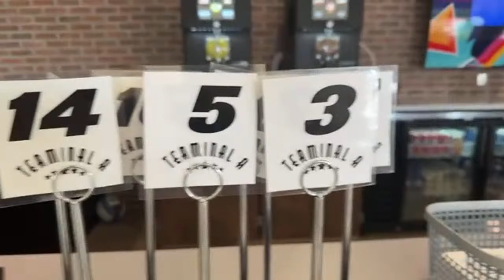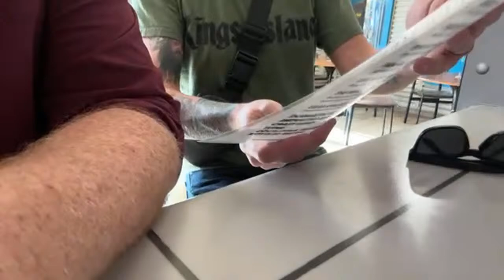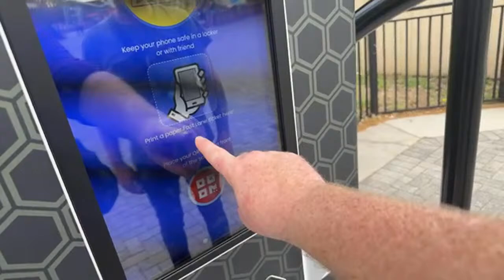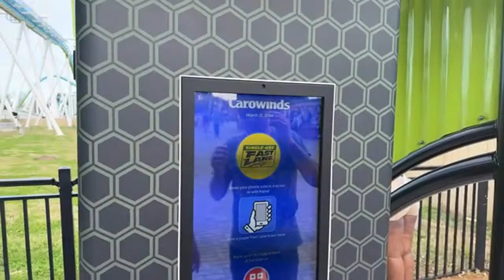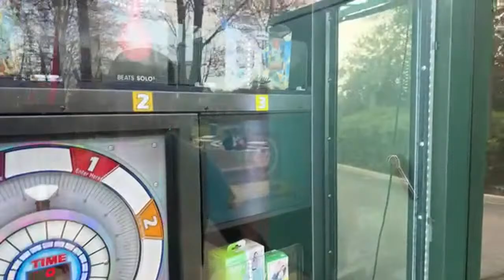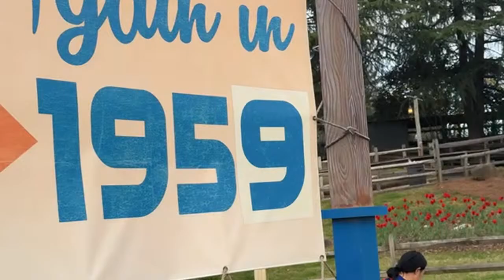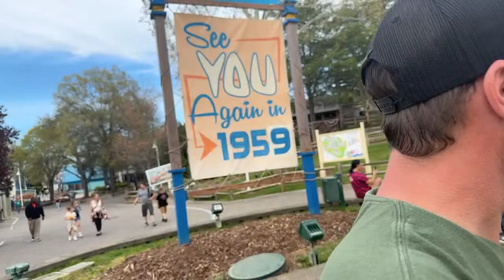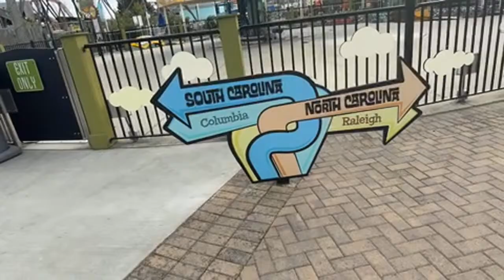HAPPY EASTER! LIVE from Carowinds!